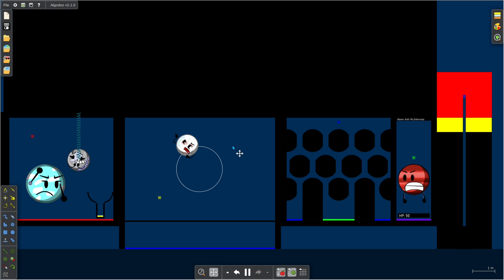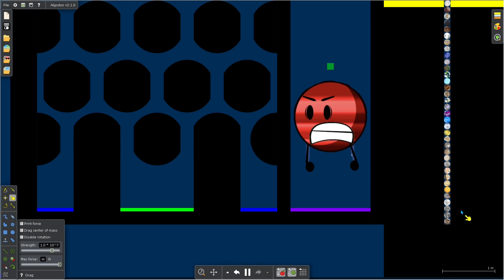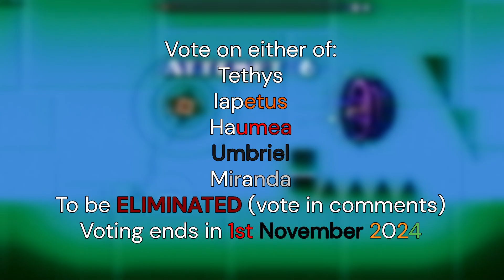The Object Cosmos Marble Race Day 1